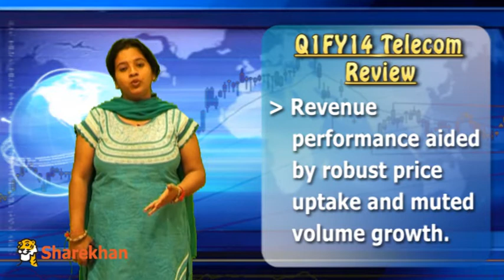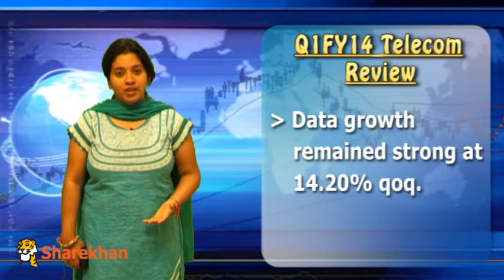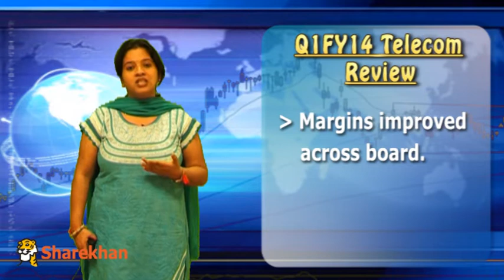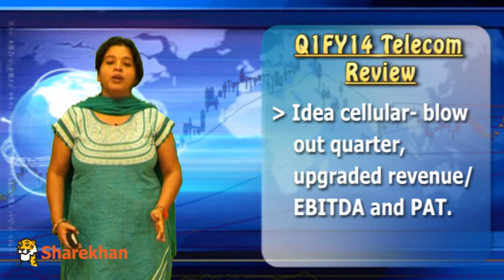Sharekhan Presents Q1FY14 Telecom Review